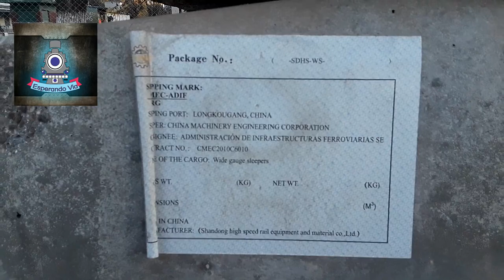Comienza la renovación de vías hasta Las Heras de la Linea Sarmiento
En este video podrán ver como empieza la renovación de vías hasta Las Heras y su armado del obrador del ramal Merlo-Lobos de la Linea Sarmiento.